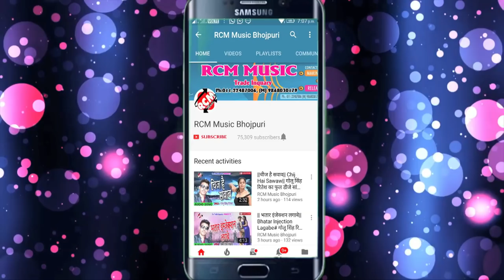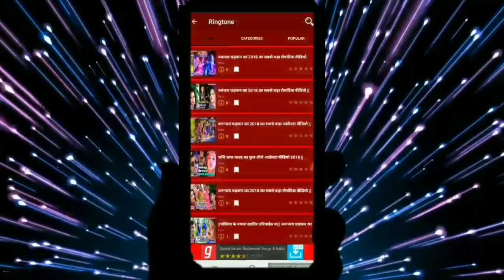दुर्गेश तिवारी का 2019 का माँ स्पेशल सांग || केहू माँ न होई || Kehu Ma Na Hoi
Title: Kehu Ma Na Hoi
Singer: DURGESH TIWARI
Lable: RCM Music
Lyrics: DURGESH TIWARI
Video Director:
DOP: